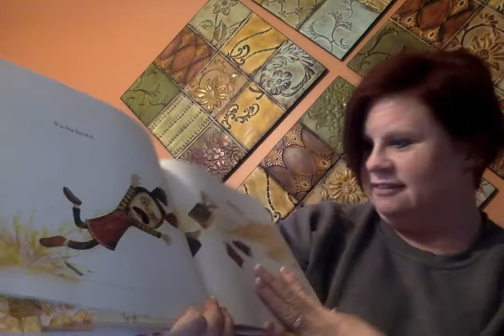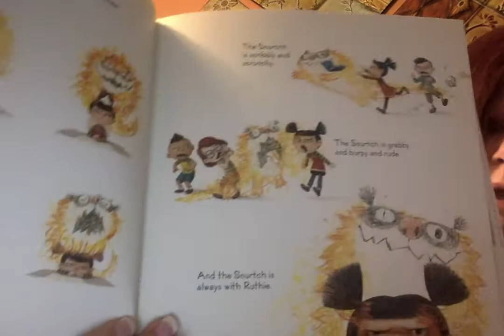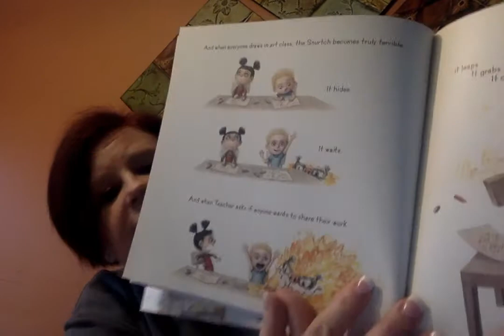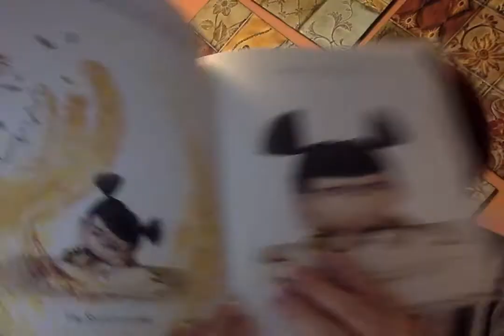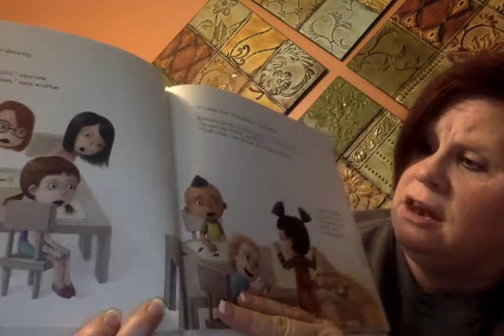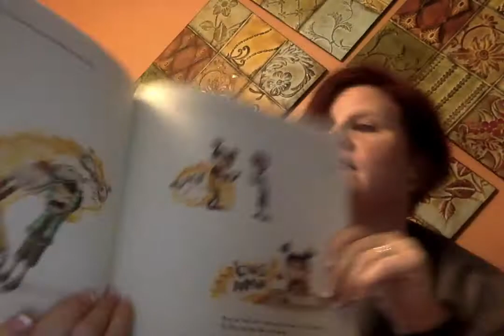The Snurtch Read Aloud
Mrs. Garrett is reading her new book  The Snurtch by Sean Ferrell &  Charles Santoso.